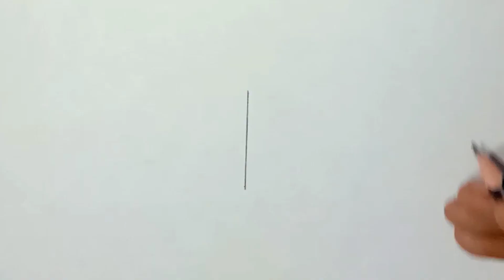Butterfly drawing step by step easy | How to draw Butterfly | Pencil sketch